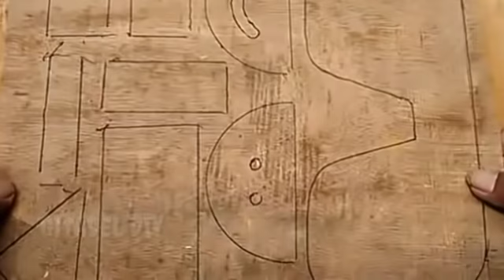Modifikasi.....wow hasilnya memuaslan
Vidio kali ini berisikan tentang caranya memodifikasi router kecil untuk membuat mainan papan